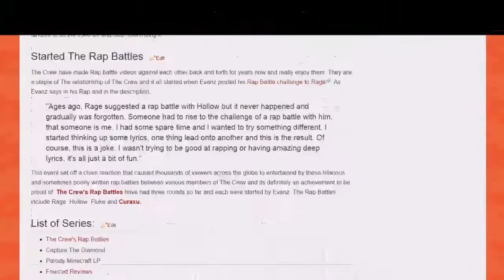RageGamingVideos Wiki Announcement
Introducing the RageGamingVideos Wikipedia Page. Check it out!